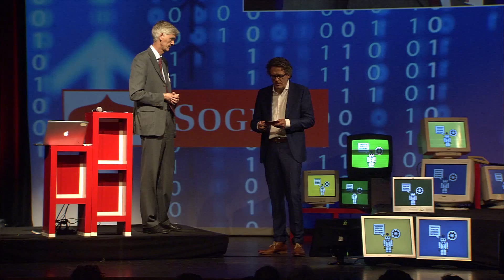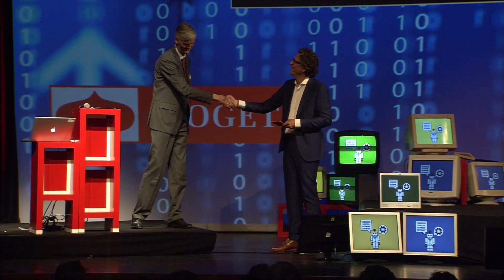08 KEES STUURMAN